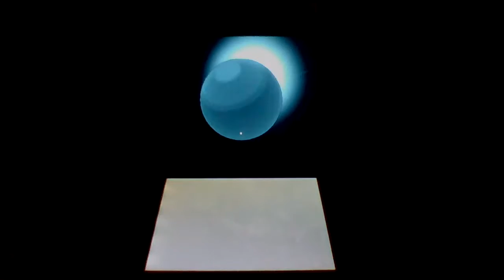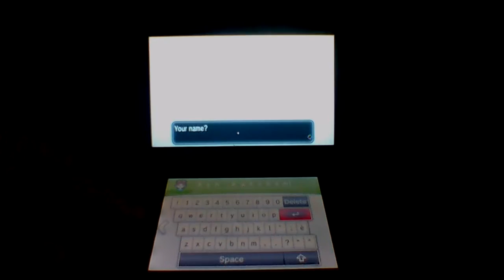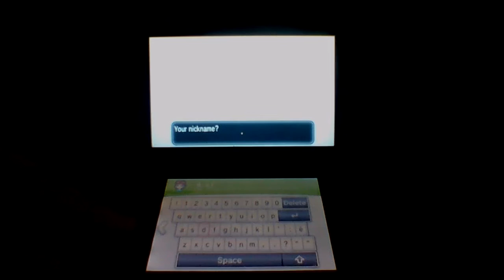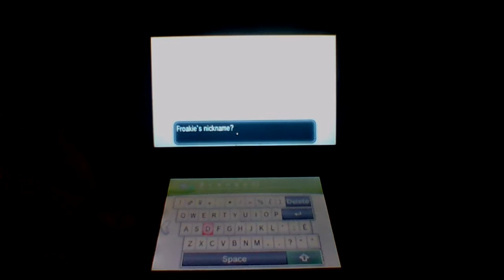let's play pokemon X part 1 got threw two routes and a forest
my friend code for 3DS games is 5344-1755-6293